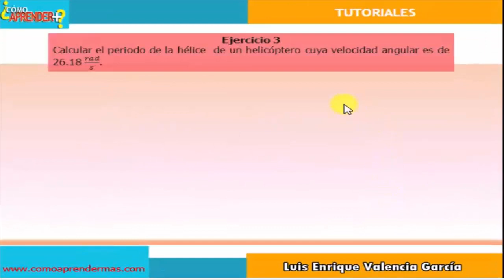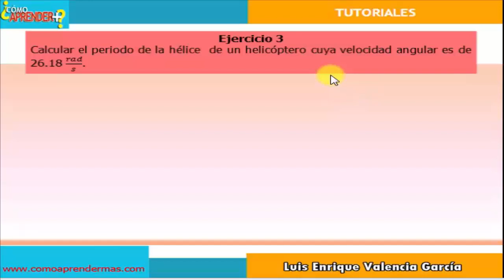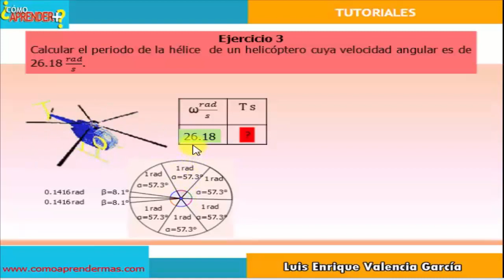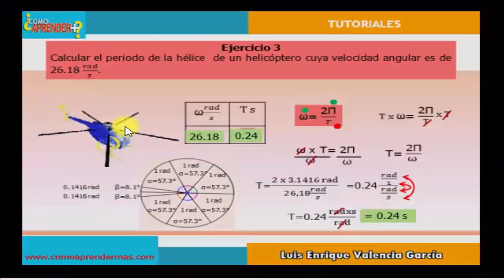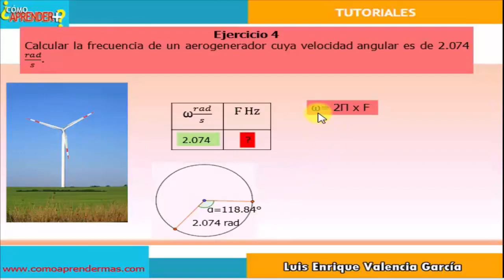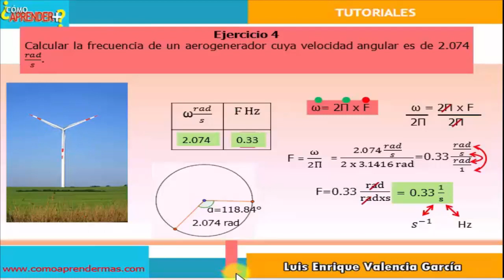Velocidad angular. Ejercicios 3 y 4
Se explican los ejercicios 3 y 4 en los que se aplica la fórmula de la  velocidad angular.

Movimiento parabólico
Lanzamiento de proyectiles
Lanzamiento horizontal
Movimiento rectilíneo uniforme
Movimiento uniforme variado o acelerado
Caída libre
Vectores
Movimiento rectilíneo, curvilíneo, rectilíneo-curvilíneo
Movimiento, trayectoria, desplazamiento